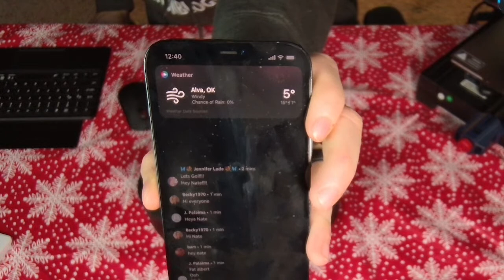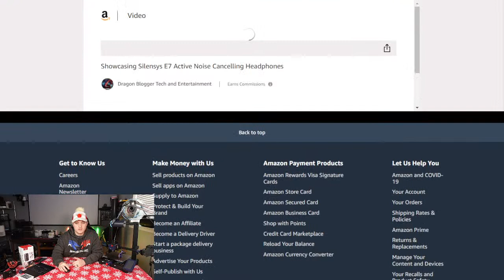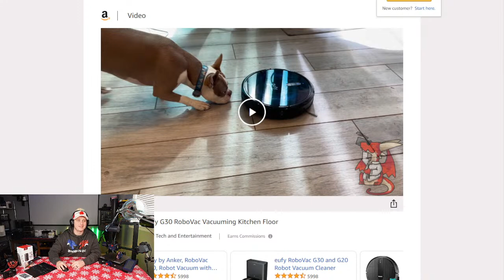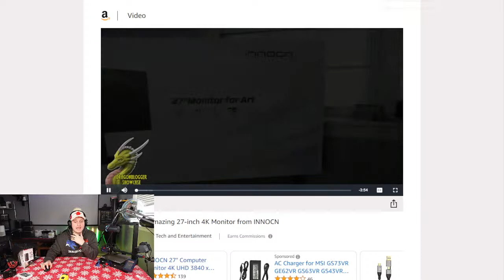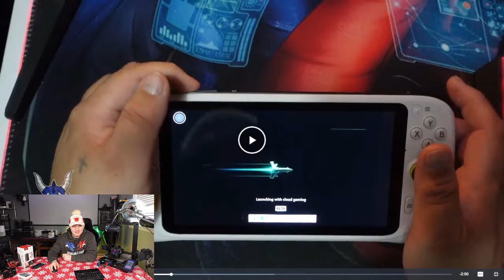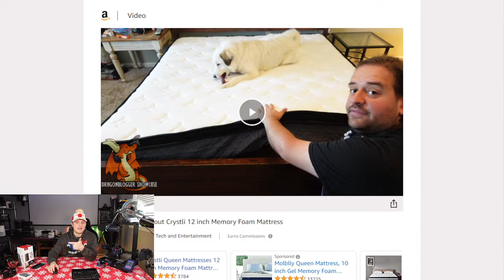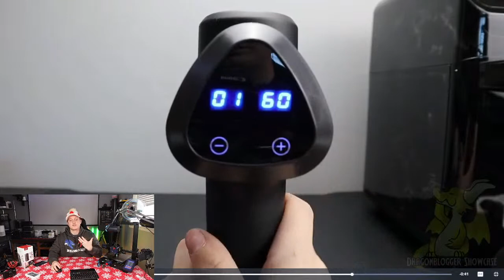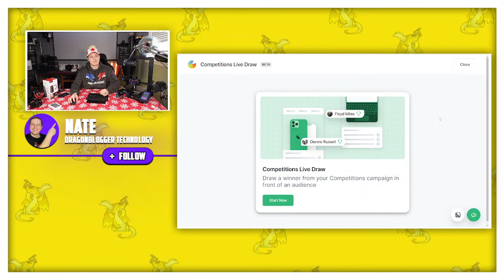Whats On Deal with James!!!